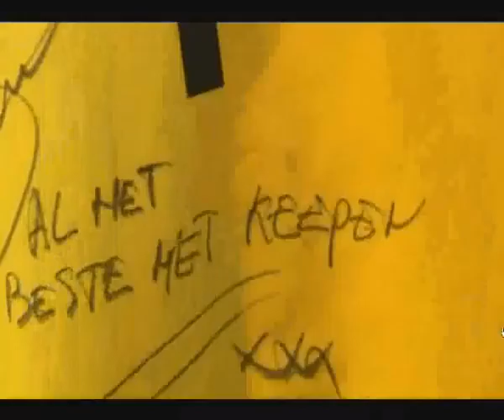Keepers onder elkaar 2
Loes Geurts meets Edwin van der Sar